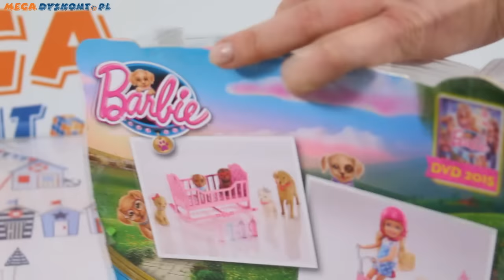Barbie & Her Sisters in The Great Puppy Adventure Playset / Barbie - Zestaw z Pieskami i Akcesoriami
Zestaw z pieskami i akcesoriami CLK39. Biszkoptowy labrador i jego 4 szczeniaki potrzebują Twojej opieki. Urocze psiaki mają swoją różową kołyskę i 4, różnokolorowe butelki do karmienia. Każde szczenię jest wyjątkowe, ma inne umaszczenie i charakterystyczną ozdobę: okulary, kokardkę, chustkę z dyskiem, koronę i piękną obróżkę. Zestaw to świetna propozycja zabawy, a także doskonałe uzupełnienie zestawów z lalkami Barbie.

It’s puppy love from the start with this set that lets girls help mommy dog care for her precious pups -- all four of them! With a dynamic pose, the mommy dog is ready to respond to their every need. An extra-long pink cradle that really rocks is perfect for feeding and naptime since all four puppies fit inside together. Use the four brightly colored bottles -- they fit into the puppies’ mouths -- when they’re hungry and rock them to sleep when they’re tired. The puppies need their rest for the adventurous day ahead! When it’s playtime, each puppy has a unique accessory to add to the fun, like a silvery crown, a cool pair of glasses or a pretty pink bow. Inspired by the movie Barbie and Her Sisters in The Great Puppy Adventure, unique poses add personality and playful inspiration. Girls will love helping this mommy dog care for her pups as if they were their own! Includes mommy dog, four puppies, one rocking cradle, four bottles and a fun accessory on each dog. Colors and decorations may vary. ⤵️

ZAPRASZAMY NA NASZ NOWY KANAŁ!